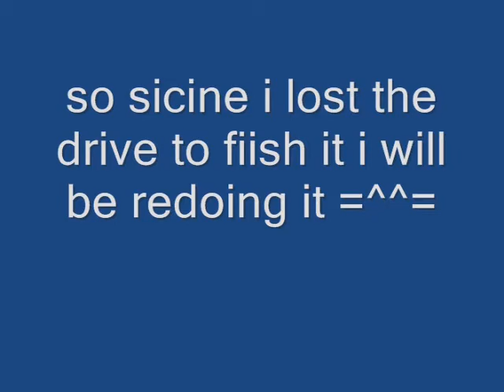unfinished-Ashfur-tears don't fall(Warriors amv)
ok so it unfinish i will be redoing it.
song ters don't fall-bullet for my vallentin